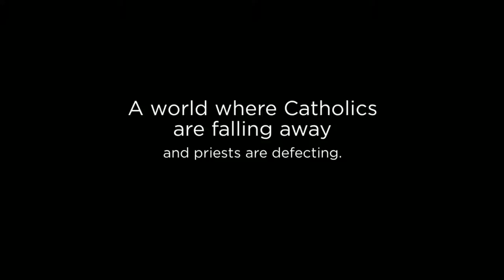Lord of the World | A Novel by Robert Benson | Book Trailer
Imagine a world where belief in God has been replaced by secular humanism . . .

A world where Catholics are falling away and priests are defecting . . .

Only a small remnant of the faithful remain.

Can anyone save them?

With an imagination to rival H. G. Wells and theological insight akin to G. K. Chesterton, Robert Benson’s astute novel has captured the attention of many today, including Popes Benedict and Francis. This new edition makes it easily available and features an insightful introduction by Rev. Mark Bosco, S.J., a brief biography of Benson by Martyn Sampson, and a theological reflection by Rev. Michael Murphy, S.J.

"I advise you to read it." --Pope Francis